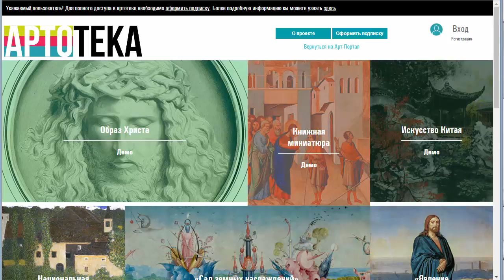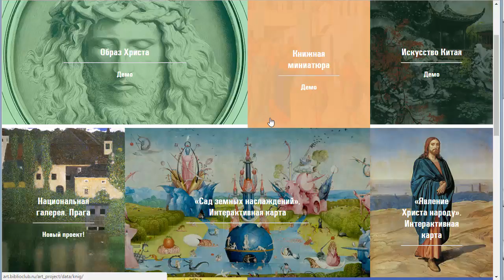Артотека. Искусство Китая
Видовой фильм по мотивам арт-проекта АРТОТЕКИ "Искусство Китая"